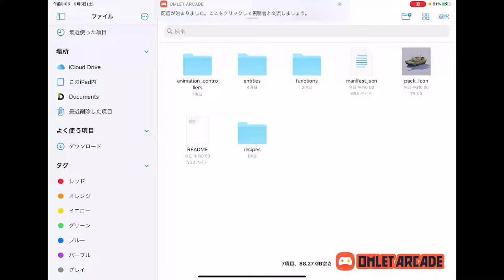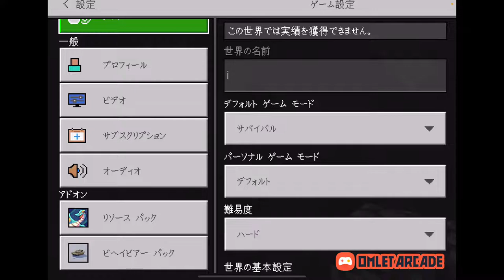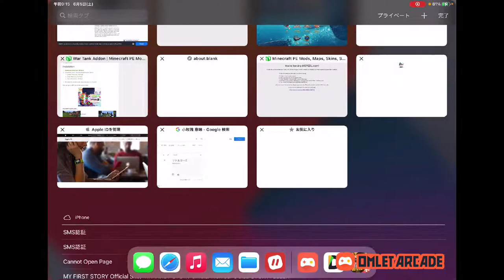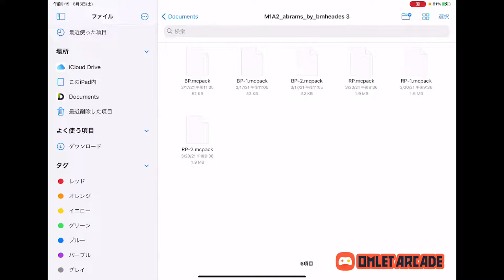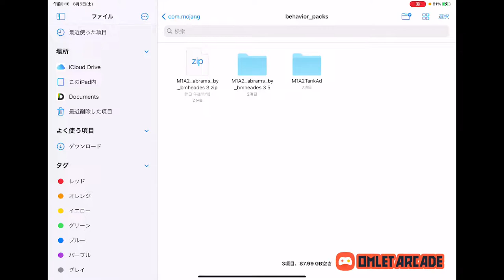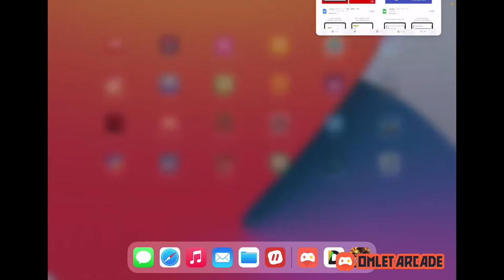Asia FPP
Watch me play PUBG MOBILE - KARAKIN via Omlet Arcade!